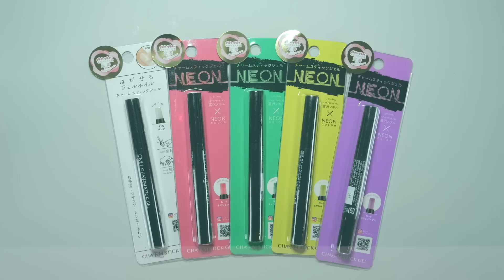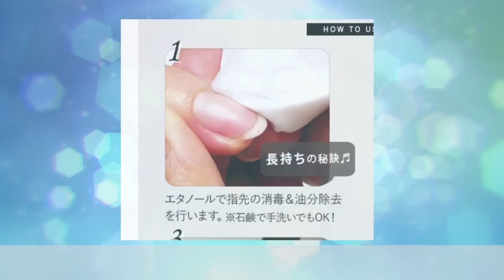はがせる筆ペン型のジェルネイルを使ってみた💅初心者さんでも簡単にセルフネイルできる【ネイリストASKA】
今回の動画は視聴者さんからのリクエストで、「剥がせるペン型ジェルネイル」のご紹介です🤗

ベースコートやトップコートなども不要のオールインワンタイプのジェルネイルで、そのまま塗るだけで、オフも簡単にペリッと剥がせます✨

普段あまりネイルはしないけど、時々やりたいという方には、とってもお手軽にできるジェルネイルではないでしょうか😳💡

また下準備のやり方によって、長持ちさせることもできますので、最後までぜひご覧くださいね😆💕

👇使用材料はコチラ👇

はがせるジェルネイル
チャームスティックジェルネイル

● 00:00 イントロ
● 00:38 チャームスティックジェルとは
● 01:34 ジェルを出す
● 02:48 爪に塗る
● 04:12 ライトで固める
● 04:32 二度塗り
● 05:19 完成
● 05:41 剥がしてみる
● 06:35 長持ちさせる方法を試す
● 08:04 エンディング

泡で作る不思議な【ネイルアート】‼️
【長さだし】セリアのチップでパカっと簡単💅✨
【深爪さんの長さだし方法】しかも100均だけ💡